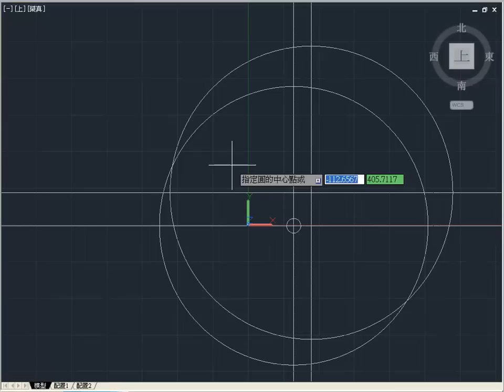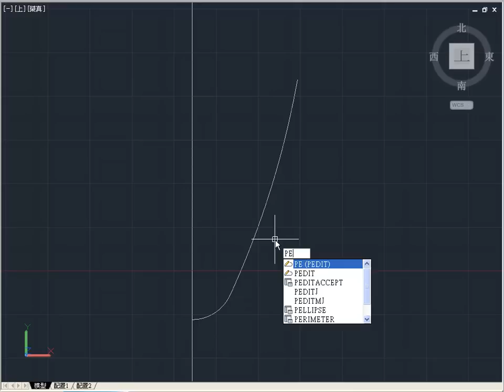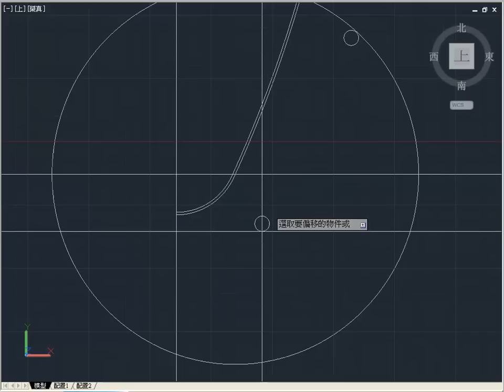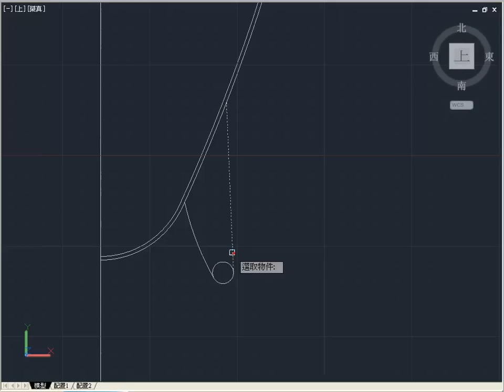AutoCAD 範例練習1